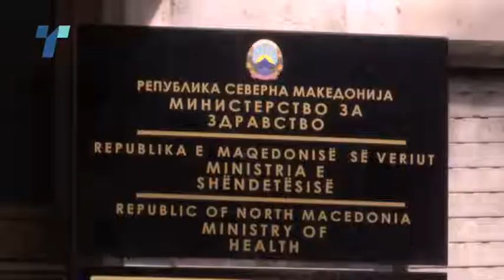Двомесечно бебе од Битола позитивно на Ковид-19